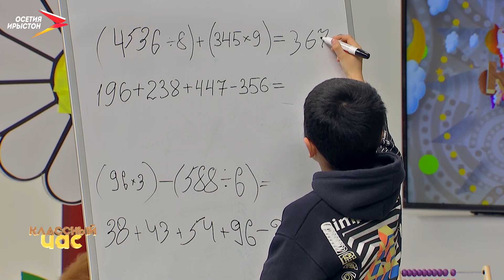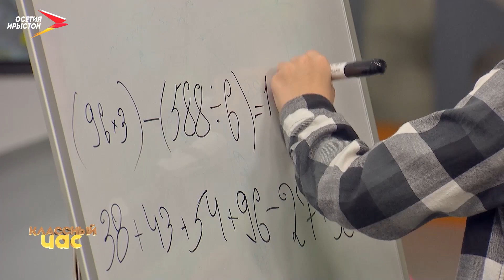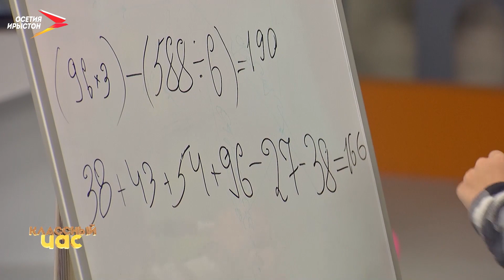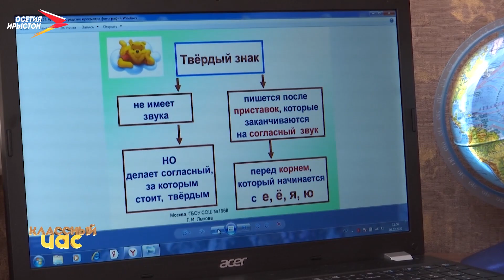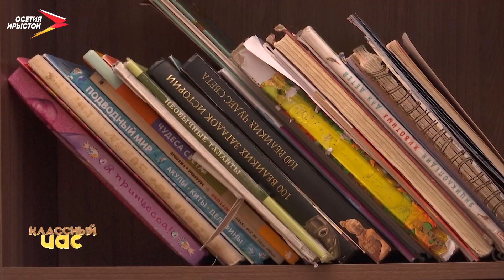Классный час I День науки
Хорошее образование предполагает ежедневное посещение школы, но современная действительность вносит свои коррективы.

Международный день науки и гуманизма имеет ещё одно название День Дарвина, событие приурочено ко дню рождения знаменитого английского учёного Чарльза Дарвина. Праздник отмечается ежегодно 12 февраля. В сегодняшней программе на вопросы ответят ученики 1а класса математического лицея. Поговорили о роли программирования в науке.
Мы рядом в:
ok.ru/irystontv